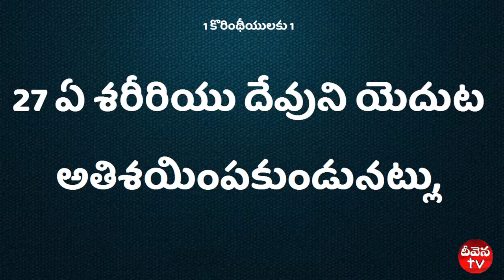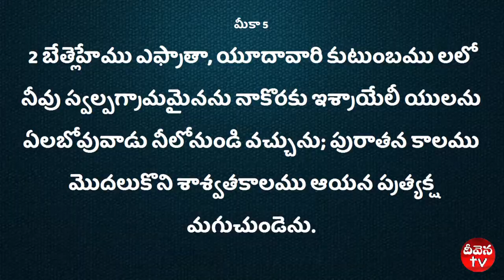100 Deevena Sandeslu # Bro. K. Nicolus Raphael garu